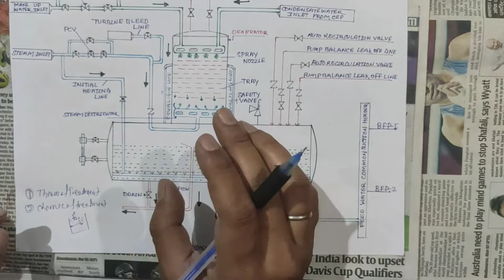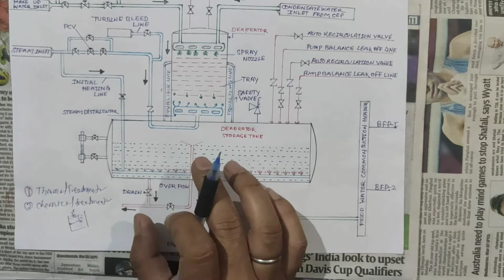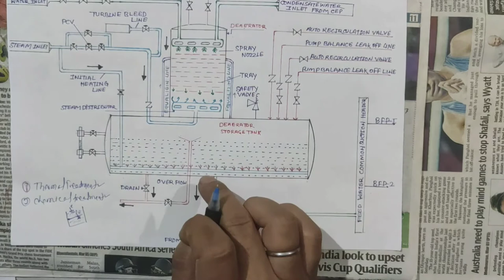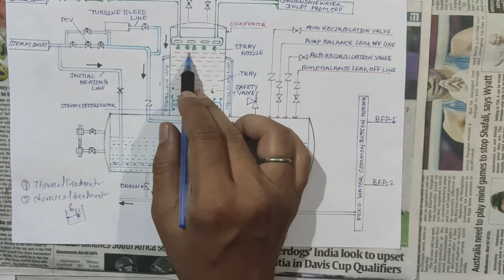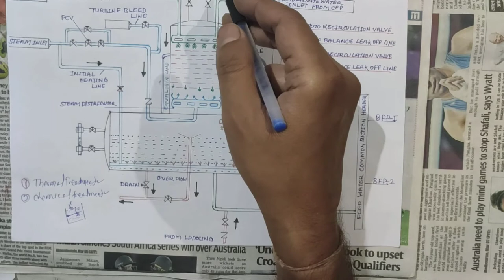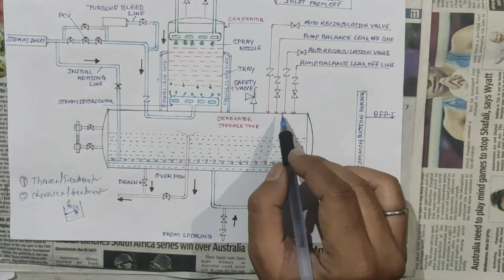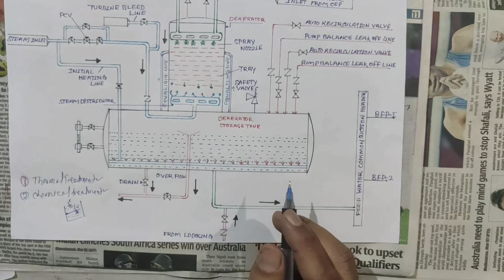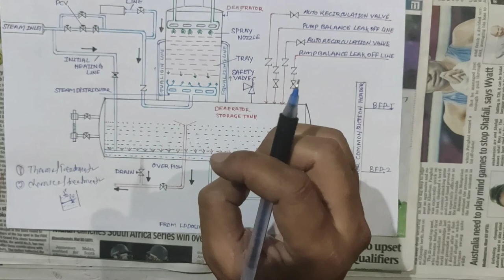Deaerator क्या है ? ll Deaerator working and principle ll हिंदी मे ll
Deaerators are mechanical devices that remove dissolved gases from boiler feedwater. Deaeration protects the steam system from the effects of corrosive gases. It accomplishes this by reducing the concentration of dissolved oxygen and carbon dioxide to a level where corrosion is minimized.